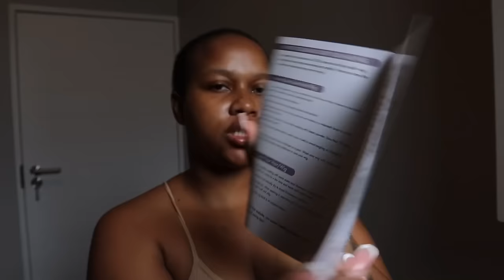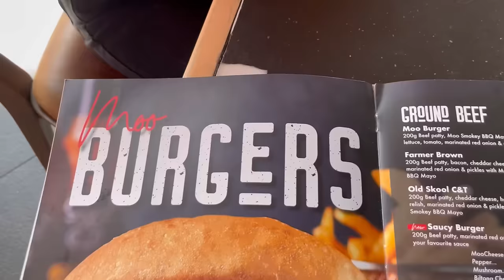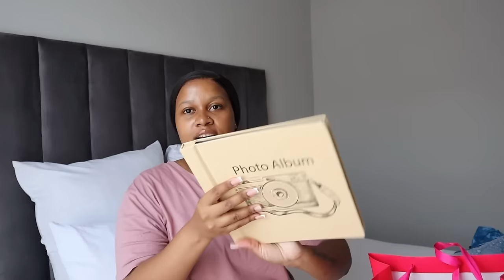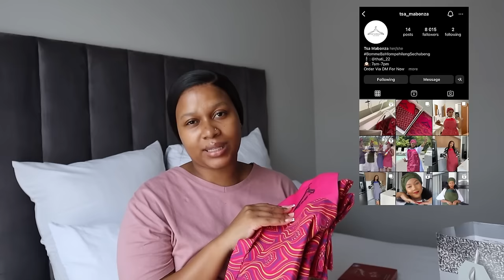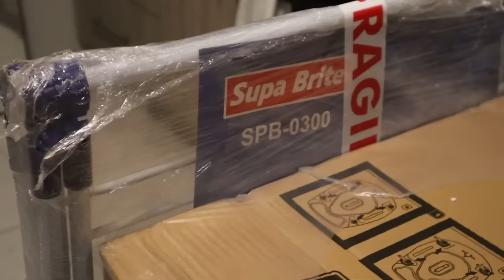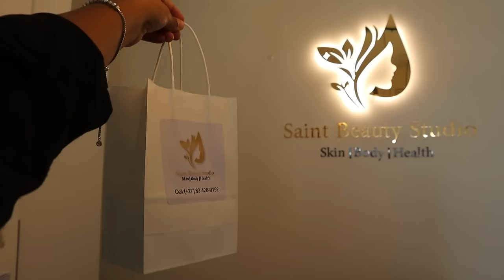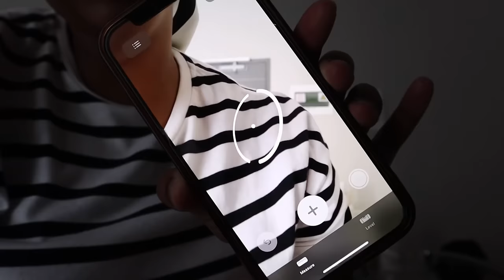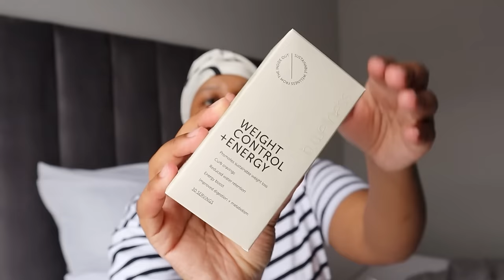WEEKLY VLOG : FAT FREEZING, WASHING MACHINE DELIVERY, TED BAKER UNBOXING & MORE ft. LUVME HAIR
Wig name: Luvme Hair PartingMax Glueless Wig Ready to Go Silky Straight 7x6 Closure HD Lace Long Wig Breathable Cap

FAQ :

Age : 24
Camera : Canon M50 Mark II / iPhone 12 Pro
Lighting : 18” Ringlight
Editing Software : InShot